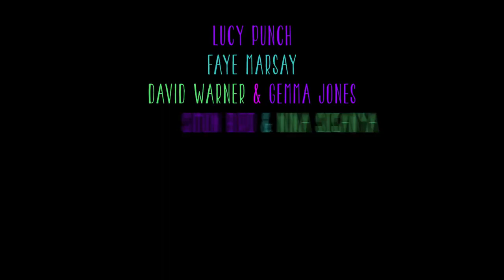You, Me And Him – Trailer